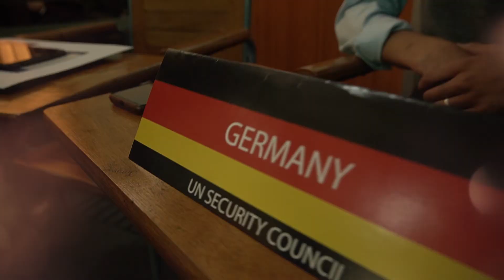Salesian Model United Nations | Sonada Chapter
Coming Soon on 22nd - 25th March 2023